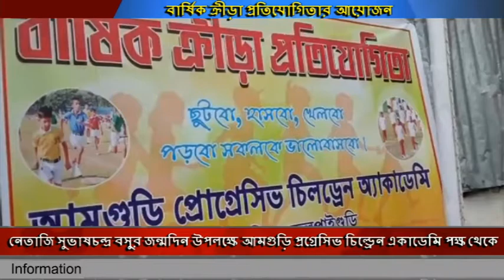নেতাজি সুভাষচন্দ্র বসুর জন্মদিন উপলক্ষে আমগুড়ি প্রগ্রেসিভ চিল্ড্রেন একাডেমি পক্ষ থেকে বার্ষিক ক্রীড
নেতাজি সুভাষচন্দ্র বসুর জন্মদিন উপলক্ষে আমগুড়ি প্রগ্রেসিভ চিল্ড্রেন একাডেমি পক্ষ থেকে বার্ষিক ক্রীড়া প্রতিযোগিতার আয়োজন করা হয়েছিল